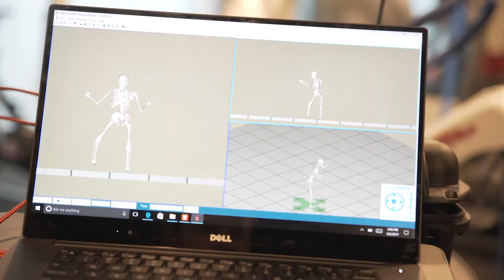Meet Dr Jacob Wilson, The Muscle PhD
Meet Dr. Jacob Wilson, The Muscle Ph.D.

Welcome to the official Muscle Ph.D. YouTube Channel. This channel is dedicated to bodybuilding science. You will learn how to build muscle, nutrition, and how to maximize your human potential.